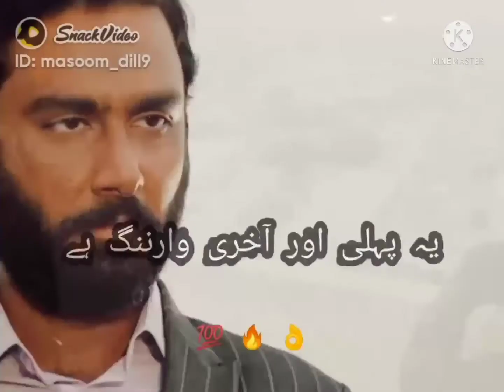pahle aur aakhri warning parizaad